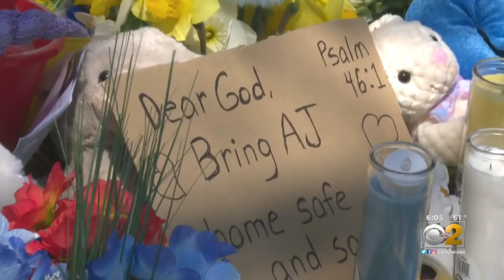Body Believed To Be That Of A.J. Freund Found; Items Removed From Family Home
On Wednesday morning, investigators at the Freund family house came out carrying large bags, a shovel and a small mattress. Then McHenry County Animal Control came to remove a dog from the house.